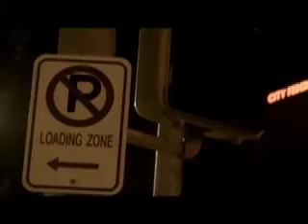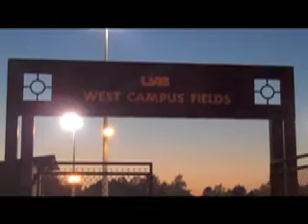UAB Soccer fun 2010